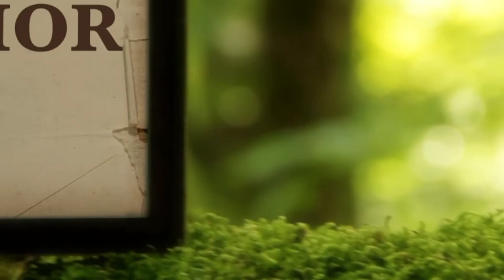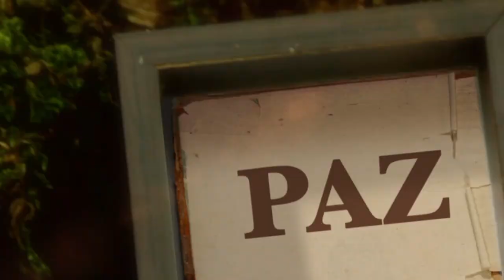La Biblia Ilumina Tu Vida: Lunes 31 de Enero del 2022